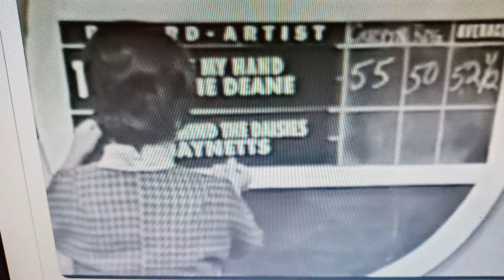Judy Michaud? 1966 dancer on American Bandstand?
No way! doesnt look like her but then that happens often on AB.